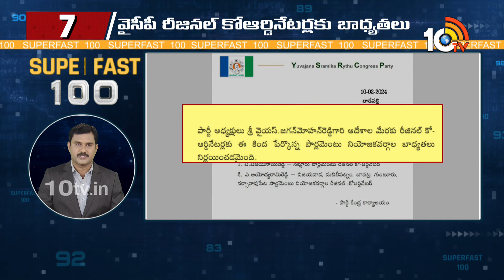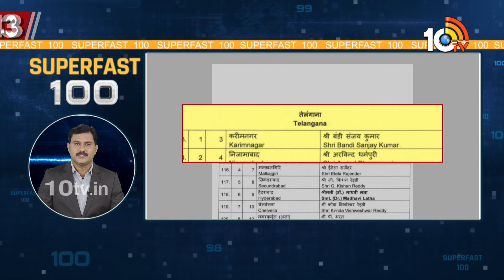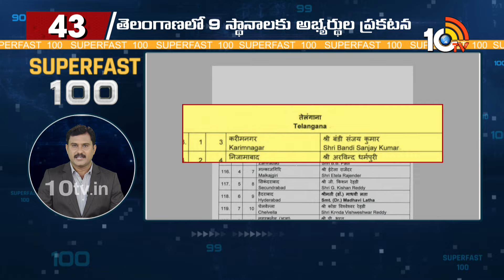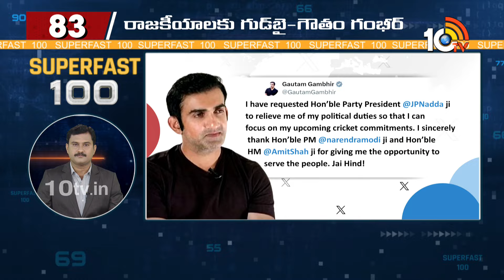Superfast 100 | Pulse Polio | PM Modi Cabinet Meeting | World News | 10TV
10TV is one of the Largest Content producing Telugu News Channel in Telugu States. Its one of the leaders in the production and broadcasting of un-biased and comprehensive news.
10TV offers round the clock coverage of latest breaking news and unique mix of news bulletins, current affairs and Entertainment programmes.
10TV Youtube Channel offers Latest News from Telugu States, Politics, Entertainment, Health, Sports Lifestyle, Devotional, National News, International News and lot more.!

హాయ్,
10టీవీ యూట్యూబ్ చానల్‌కి స్వాగతం. 10టీవీలో ప్రసారమయ్యే కథనాలతో పాటు ఆసక్తికరమైన మరెన్నో అంశాలను 10టీవీ యూట్యూబ్ చానల్లో మీకు అందిస్తాం. మా వీడియోలలో మీకు నచ్చిన వాటిని మాకు తెలియజేయండి. అలాంటి మరిన్ని కథనాలను మీకు అందించేందుకు ప్రయత్నిస్తాం. నచ్చిన వీడియోలను మరింత మందికి షేర్ చేయండి. చానల్‌ను సబ్‌స్క్రైబ్ చేయడం మరిచిపోకండి. ధన్యవాదములు.!